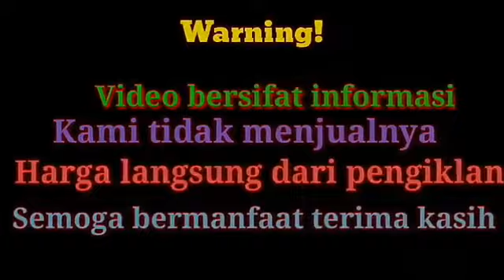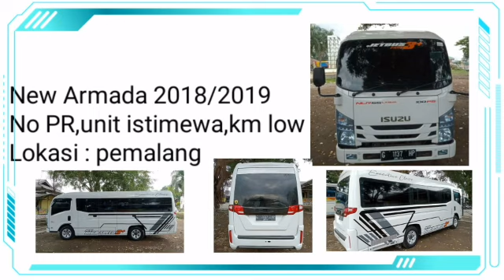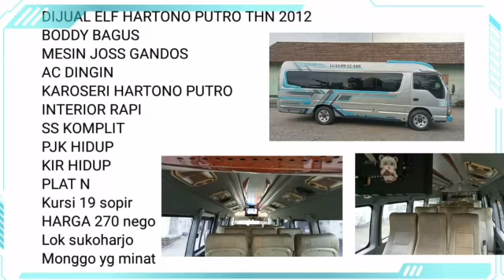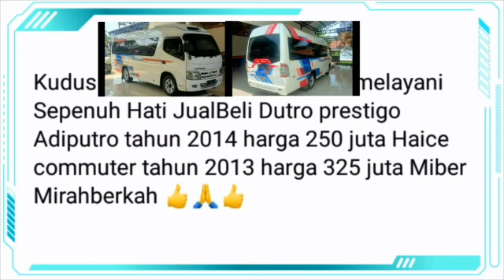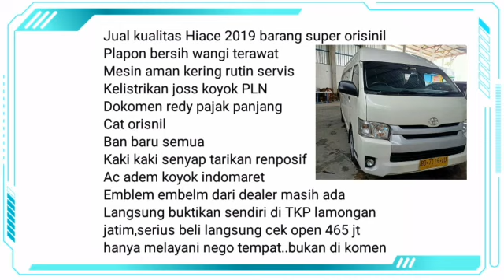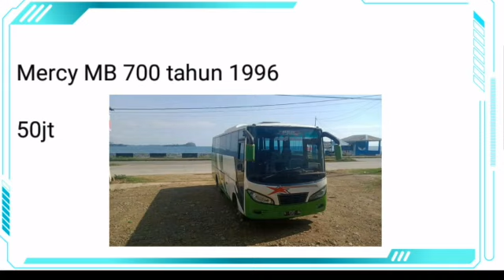( No. 1 laku ) Giga long new armada INFORMASI HARGA ISUZU ELF +medium